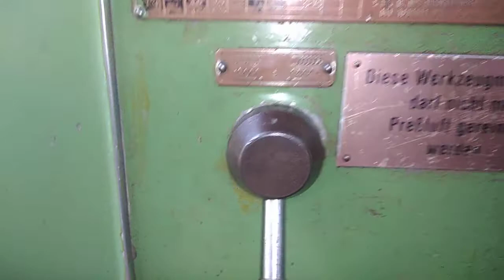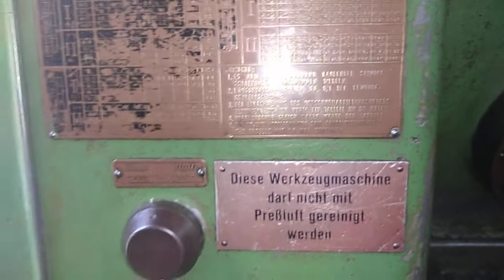خراطة عامة / معرفة طريقه التحضير لعمل السن العكسي والتعرف على أجزاء المخرطه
تعليم خراطة المعادن، تعليم خراطه معادن عامة .
طرق مبتكرة وجديدة يومية في مجال خراطة المعادن وطريقة تشغيل مخرطة المعادن والتعرف علي جميع اجزاءها وقوانين خراطة المعادن .
الادوات المستخدمة في خراطة المعادن وطريقة تحضيرها للعمل .
مواقف يومية علي مخرطة المعادن
ابتكارات يومية علي مخرطة المعادن
مكونات ورش خراطة المعادن
اهم الاعمال اليومية المتكررة في مجال خراطة المعادن
الامان في ورشة خراطة المعادن
اشغال يومية متعددة داخل ورشة خراطة المعادن
انواع المخارط المختلفة والتعرف عليها

كيفية بدأ مشروع ورشة خراطة
مميزات وعيوب مشروع ورشة خراطة
هل مشروع ورشة خراطة مربح ام لا